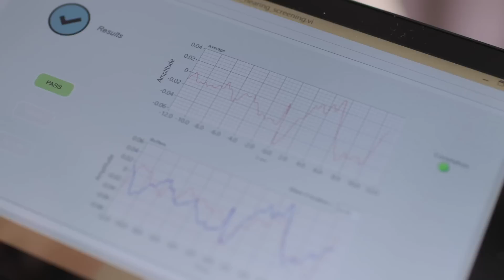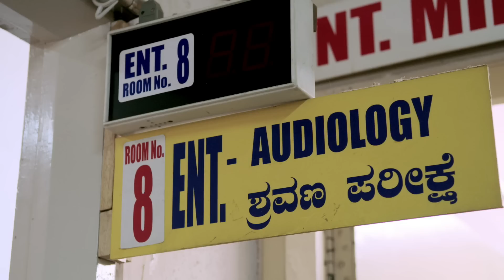Neeti Kailas, Rolex Young Laureate 2014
Untreated hearing loss severely affects a child’s speech development and sets off a chain reaction of underachievement. Neeti Kailas is changing the future for India’s hearing-impaired babies with a hearing test she has designed to work in low-resource settings. Discover more about Rolex Awards Young Laureate Neeti Kailas